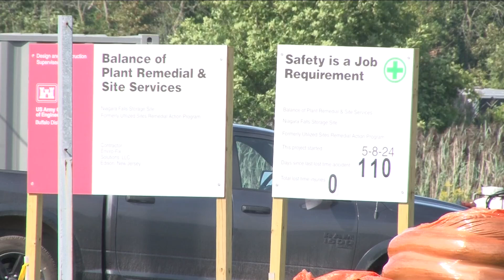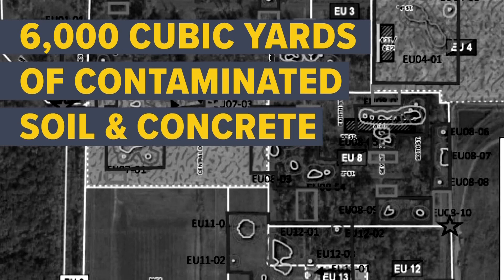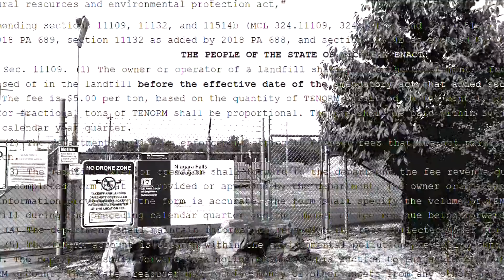Michigan lawmakers say ‘we don't want it either’ and propose bill to block Lewiston radioactive wast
Lawmakers in Michigan are criticizing the Army Corps of Engineers for failing to notify communities that will receive 8,000 tons of radioactive waste from Lewiston.